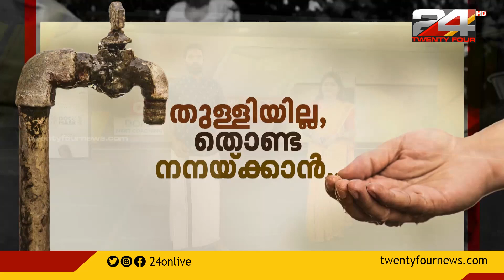കൊച്ചിയിലെ കുടിവെള്ള ക്ഷാമത്തിന് താൽക്കാലിക പരിഹാരമൊരുക്കുന്നു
കൊച്ചിയിലെ കുടിവെള്ള ക്ഷാമത്തിന് താൽക്കാലിക പരിഹാരമൊരുക്കുന്നു; തൈക്കാട്ടുശ്ശേരിയിൽനിന്ന് ഇന്ന് മുതൽ വെള്ളം എത്തിക്കും